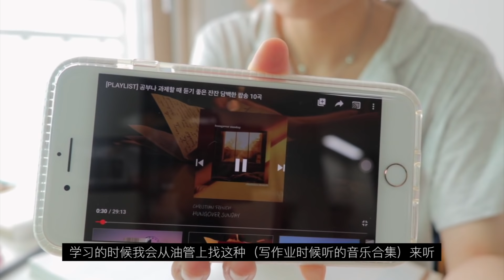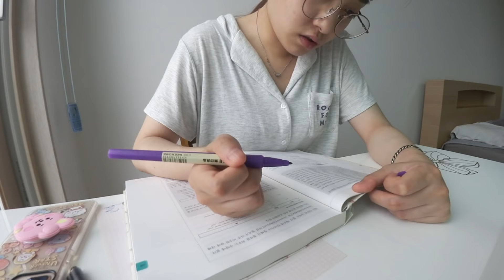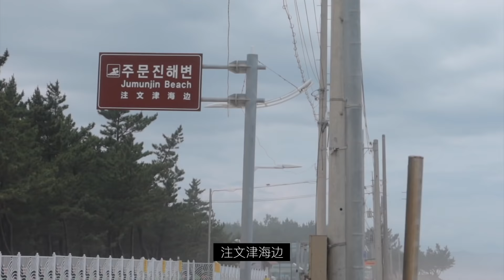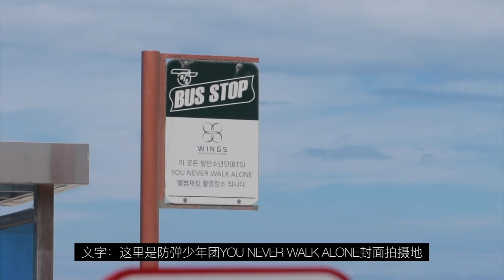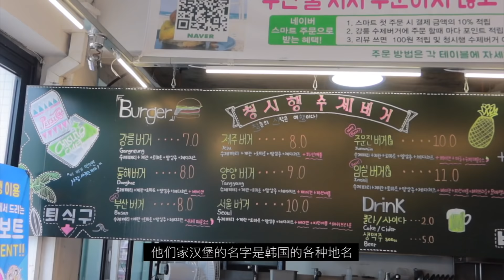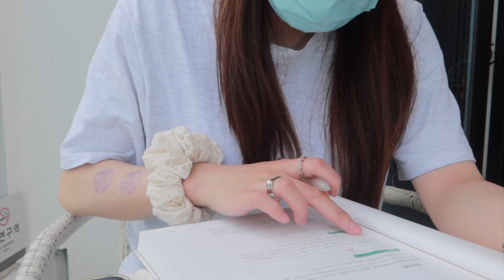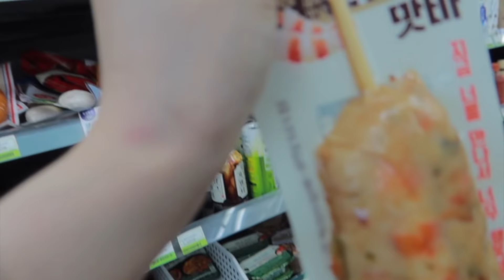韩国独居vlog | 防弹春日封面照江陵拍摄地打卡·海边咖啡厅一起学习·和闺蜜一起的旅行·治愈向旅游Log | #121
哈喽大家，还剩一个，不好意思最近太忙了
视频有点短，我尽量赶紧剪出来~
希望你们看得开心

ins:Janine_lee54

谢谢您的观看，如果有幸收到您的字幕支持将万分感谢！

（本视频不含任何赞助）

📷：Gopro 8